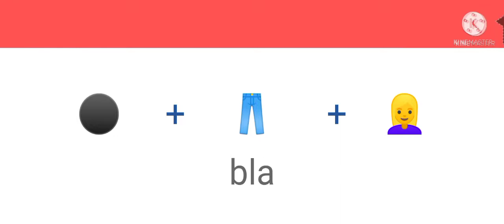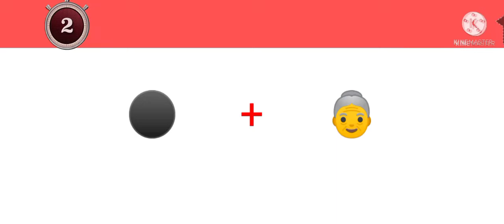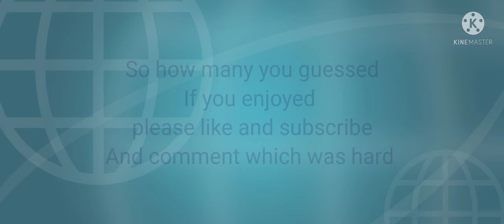guess the superhero by emojis emoji puzzle by Vividplays brother